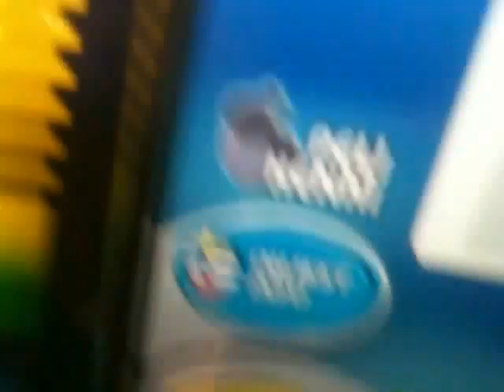Ässäpokeri jakaa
Kyllä Tällä Kertaa Voitolle Tosta Helvetin Vitun Paskasta Koneesta Mihin Tulee Vitun Usein Kustuu Kaikki Helvetin Rahat... No Mut Jees, Tänää Koulus Hittii Bongist Frendie Kaa